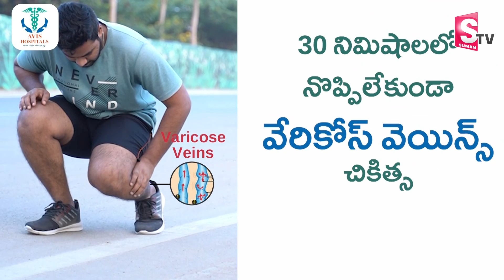ED Issues Fresh Notice To MLC Kavitha | Delhi Liquor Scam | Telangana Politics | SumanTV Telugu